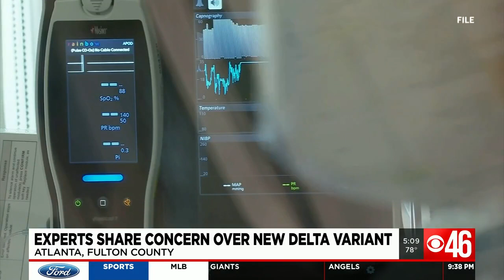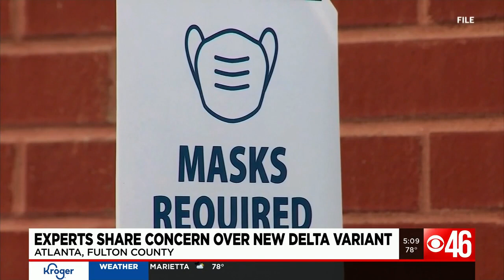Experts share concern over new Delta variant